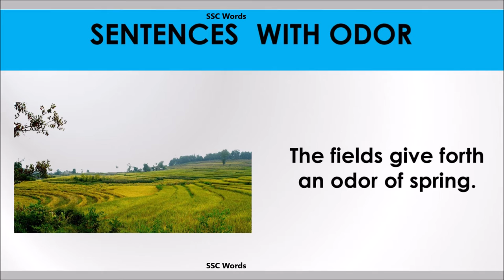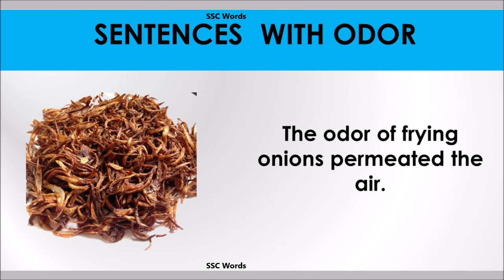Odor word - Improve English - Meaning and 5 sentences - Odor GRE / CAT / GMAT word - SSC Words